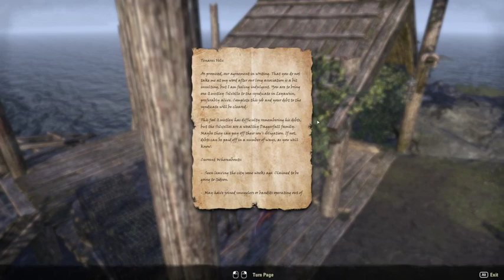finally getting around to story, chilling and meeting companions! (ESO Playthrough #43)